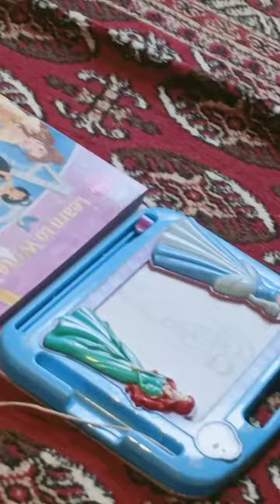27 August 2020